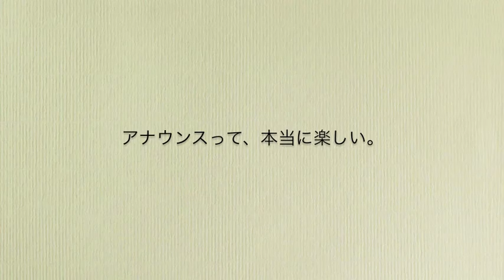東京ベースボールアナウンスアカデミー2020－都司裕夏さん編－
株式会社Baseball Planning（受講生からのメッセージ）

野球のウグイス嬢、スタジアムDJになりませんか？

少年野球のお母さん、高校や大学のマネージャーさんも大歓迎！
局アナを目指すみなさんも知識を習得できますよ。

アナウンスアカデミー受講生募集中!!
詳しくはHPをご覧下さい☆